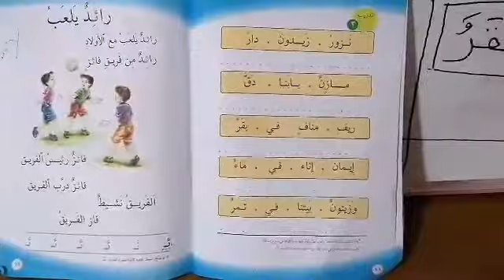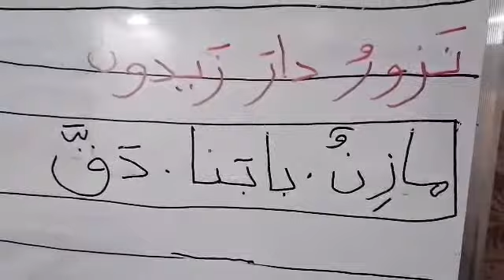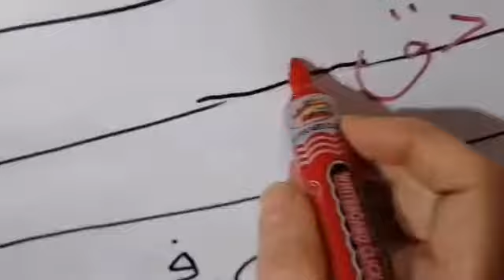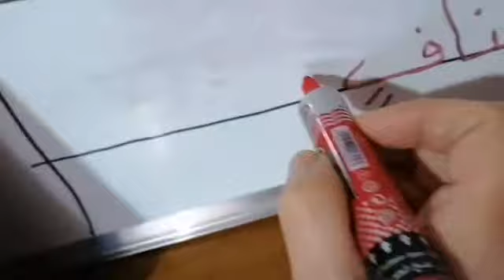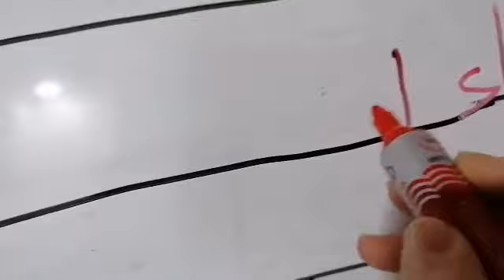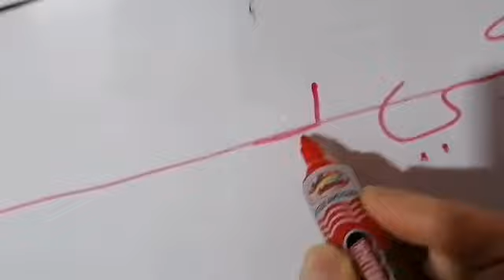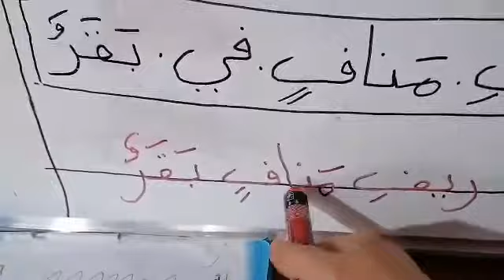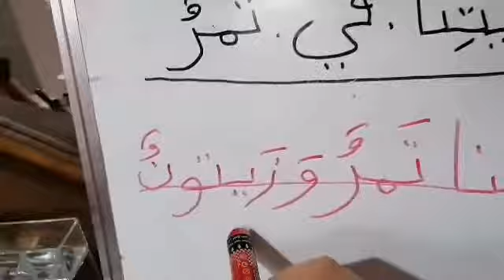١٢ مارس ٢٠٢٠